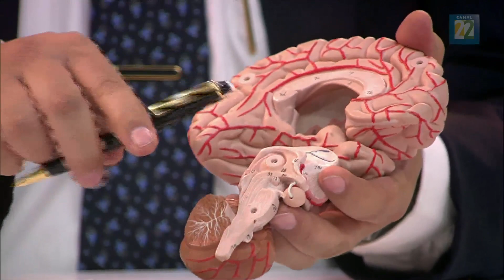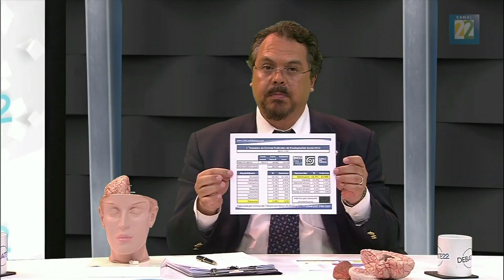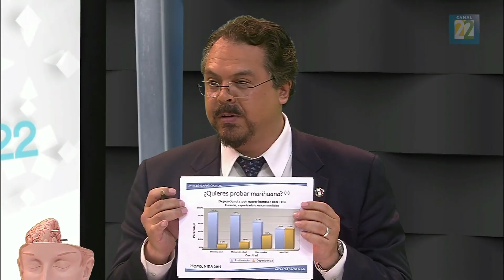Debate 22: Mota si, mota no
Espacio de debate cultural, plural y crítico, con diversos enfoques a partir de la conducción de periodistas destacados en ámbitos diversos como la política, sociedad y cultura.
Conducido por Kimberly Armengol, en esta ocasión nos acompañan Eduardo Hernández investigador de la Clínica del Tabaco y Fernando Belaunzarán político.